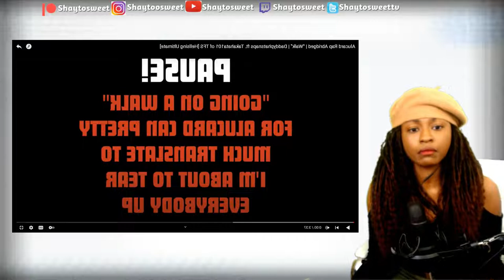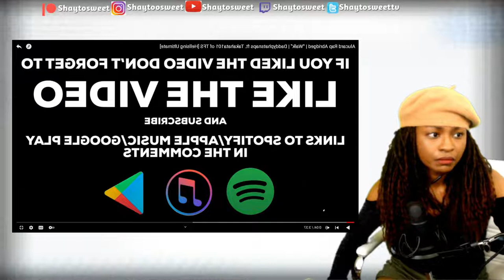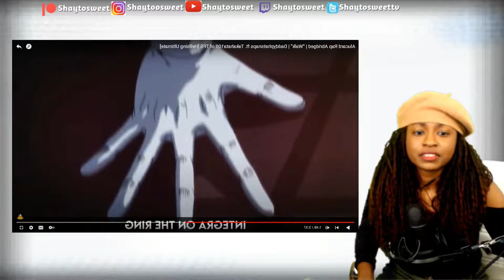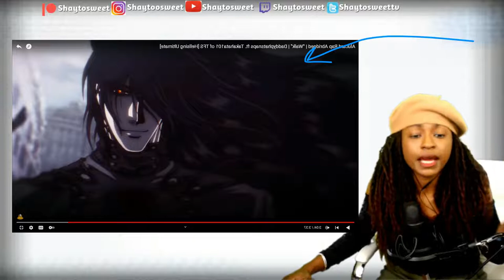Alucard Rap Abridged "Walk" | Reaction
In today's Episode of Shaytosweet Reacts, I react to Daddyphatsnaps’s Alucard Rap Abridged | “Walk” | Daddyphatsnaps ft. Takahata101 of TFS [Hellsing Ultimate]

Hello everyone my name is Shaytosweet you can call me Shay for short. I'm a big horror, anime, and gaming fan. I love horror and I love seeking it out. One of my passion is reviewing short horror films and reacting to them Subscribe to my channel and be sure to turn on your notification bells as I guarantee to post everyday . I react to Anime Movie Trailers, Gaming Trailers, and Short Horror Films. My reaction is all first impression.